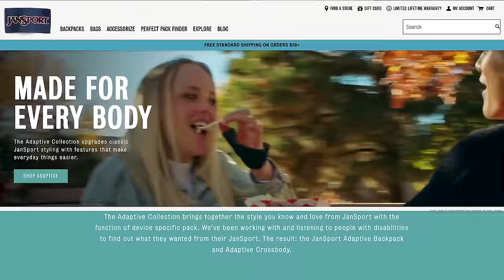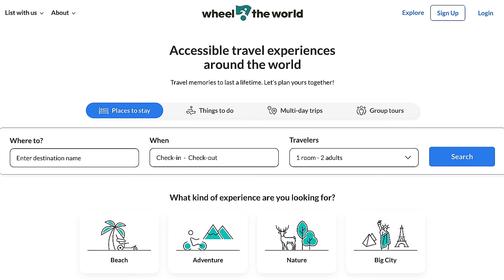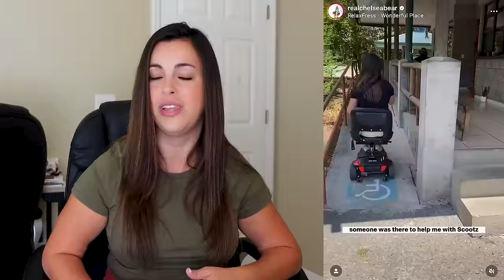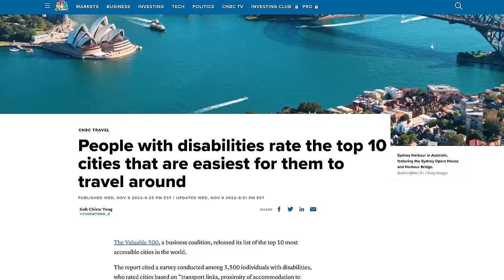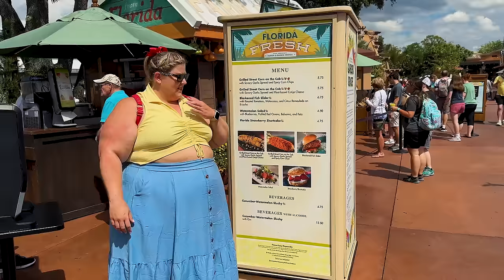Expert Tips for Plus Size Travel Success (Compilation)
57:29 2 Are you nervous about plus size travel? Well, worry no more! In this video, we'll be sharing all my game-changing tips and tricks to make plus size travel as stress free as possible. From which seat to choose on the plane to picking the right accommodations, we've got you covered. Our expert plus size travel advice is tailored specifically for plussize travelers, so you can enjoy your journey instead of stressing about it. Don't let your body hold you back from experiencing the world – start planning your dream vacation today! Discover the top plus size travel tips and hacks tailored for you! Whether you're jet-setting for the holidays or planning a weekend getaway, this plus size travel tips compilation will help you ensure journey is as smooth, stylish, and comfortable as possible. Don't let size hold you back; explore with confidence! ✈️🌍👜

Plus Size Travel Guide Chapters:
0:00 Intro
02:33 Booking a Flight
04:26 Planning Activities
06:26 Transportation
06:53 Languages
07:35 How To Pack
10:04 Stress Free Flying
13:37 As You Travel
20:16 Navigating the TSA
22:24 Dealing with delays and unplanned travel disruptions
24:21 First Class vs 2 seats and Customer of Size Policies
26:36 Tips and tricks for finding flights
32:09 Traveling with a CPAP
34:21 Navigating the airport with limited mobility
36:41 Tips for booking and ensuring you enjoy your excursions
39:49 Travel with Mobility Issues
41:28 Chelsea Intro
42:38 Mobility - Booking Flight
43:37 Mobility - Packing
44:38 Mobility - Bag
49:07 Mobility - Pillows
49:57 Mobility - Arrive Early
50:09 Mobility - Precheck
50:49 Mobility - At the Gate
52:10 Mobility - Go Before
55:02 Mobility - Best Piece of Advice and Do Not Leave
57:00 Mobility - Hotels
57:29 Mobility - Steps and Terrain
1:00:00 Mobility - Accessible Travel Companies
1:03:09 Mobility - Travel Companions
1:05:44 Disney
107:33 Accessibility
1:20:13 Ease of Participation
1:21:20 General
1:21:55 Puerto Rico